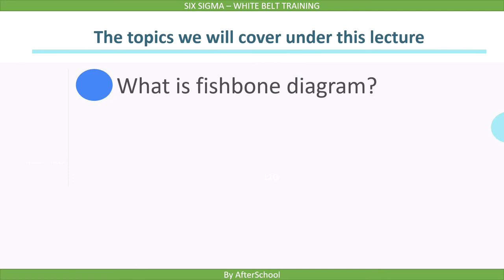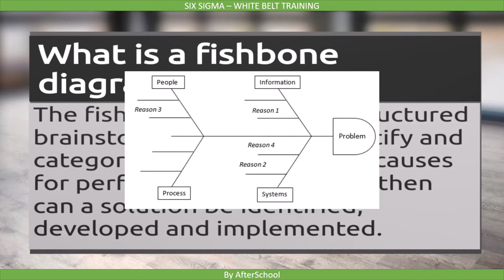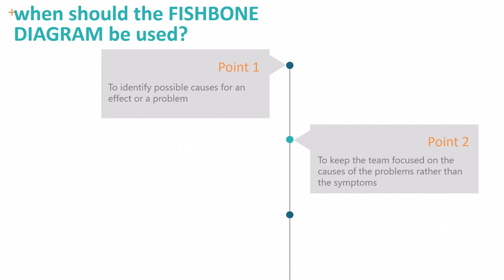14 Fishbone Diagaram ISTQB